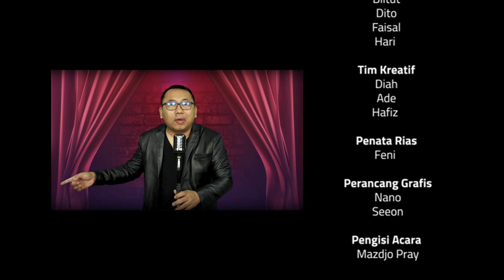Mazdjo Pray | ALASAN KUAT, PRABOWO BUKAN PENERUS JOKOWI | ShowTime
Satu-satunya Capres yang masih ngarep lewat endorsan Pak Jokowi yang cuman Prabowo Subianto. Kenapa? Karena dia tau basis pendukung maupun loyalis Pak Jokowi jumlahnya nggak kaleng-kaleng. Bisa dikatakan Pak Jokowi hingga saat ini adalah "King Maker" yang bisa mengubah peta politik jelang 2024 nanti.

Nah, mau tau lebih lengkapnya? Tonton SHOW TIME bersama Mazdjo Pray, hanya di YouthTV Indonesia.